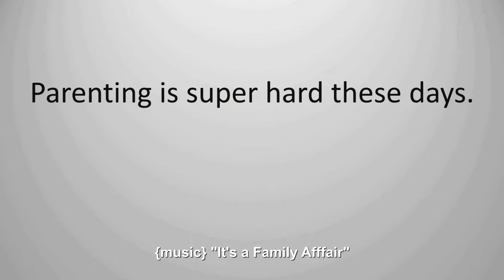Short Stories For Kids - How Wisdom Came Into The World | Kids Hut |Moral Stories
Short Stories For Kids - How Wisdom Came Into The World | Stories For Kids | Kids Hut | Moral Stories | Peter Brooks(pb)

How Wisdom Came Into The World do Watch this Kids Stories For Children in English and do tell me hows this Ancient Story by Peter Brooks.

Songs and stories and with Peter C.Brooks. In this Channel, you will get Moral Stories For Kids in English with Subtitles And Guided meditation for inner peace and self-mastery. And nursery rhymes for babies to sleep with lyrics.

This is the Official Youtube Channel of Peter Brooks. Peter Brooks is a Native American activist who helps people.  He is particularly interested in people who are undergoing very stressful situations. He produces programs for both children and adults to help them get through hard times in life.

Peter is continuing the traditions of his grandfather, Cab Calloway,  who was one of the founders of both Rock and Roll and Jazz music in the United States.  On February 2nd, 1942, he never got credit for his hit single called "I Want to Rock" which signaled the rock and roll era twelve years before it was recognized.  Peter's great Aunt, Blanche Calloway is considered by Peter a true Architect of 20th Century entertainment.

Short Stories For Kids - short stories for kids | animated stories for kids|moral stories and bedtime stories for kids.
bad habits - moral stories for kids || kids learning videos (animation) - kids hut stories. clever fish - english stories for kids | moral stories in english | short story in english.
this channel is about new urdu cartoon  very short stories with morals  short moral stories for kids  bedtime stories  fairy tales stories  children stories  moral stories for kids  short stories for kids in urdu  bedtime stories in urdu  islamic stories for kids in urdu  love story in urdu  etc.
the horse and the snail | funny short story for kids - kidsone. this is one of the best short stories for kids video collection presented with attractive animation  each moral stories comes with value building themes that children can enjoy. 19 best short english stories for kids collection | infobells.  watch this kids short story  'the dove and the ant story' you will know how important doing good deeds is..